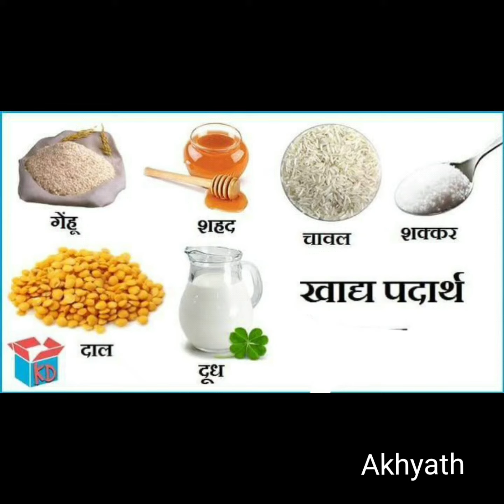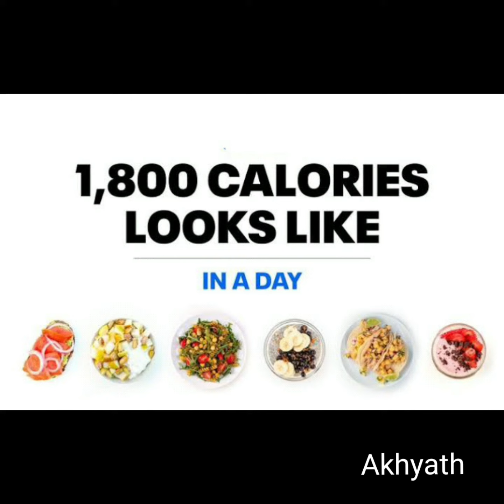Healthy Diet: Normal Diet Chart for Healthy Life